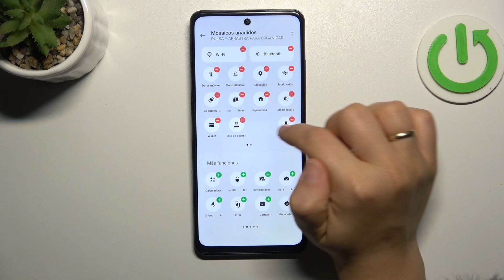Cómo editar panel de control en Realme 12X 5G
En este vídeo vamos a mostrarte cómo editar el panel de control en Realme 12X 5G. Si quieres cambiar el orden de los iconos en Realme 12X 5G ve nuestro tutorial. Hoy vas a aprender a añadir aplicaciones al panel de control en Realme 12X 5G.

¿Cómo editar el panel de control en Realme 12X 5G? ¿Cómo cambiar el orden de los iconos en el panel de control en Realme 12X 5G? ¿Cómo añadir aplicaciones al panel de control en Realme 12X 5G? ¿Cómo configurar el panel de control en Realme 12X 5G? ¿Cómo personalizar el panel de control en Realme 12X 5G?